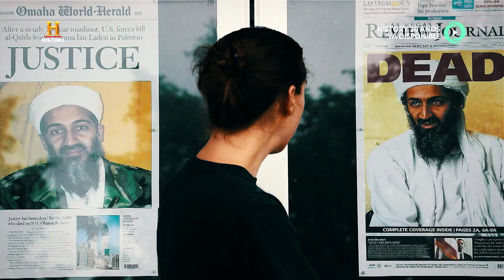Ricardo Darín - 20 Años de Historia - Disponible en Flow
Seis días, seis episodios, 20 años y 60 sucesos históricos del 2000 hasta hoy. Todo esto, relatado por Ricardo Darín. 20AñosDeHistoria, de HistoryChannel, ya está disponible en Flow.